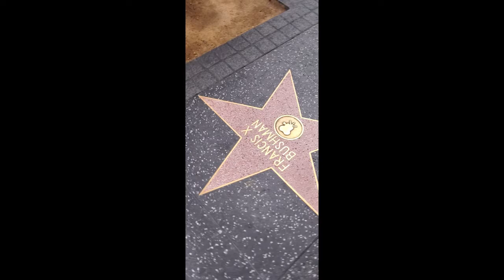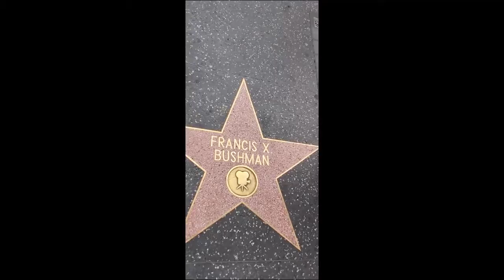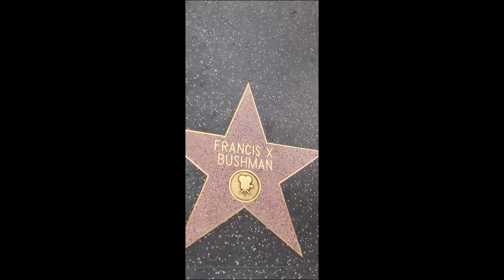FRANCIS X BUSHMAN EVERY STAR HAS A STORY WITH HOLLYWOOD HOLLYWOOD HAPPENINGS